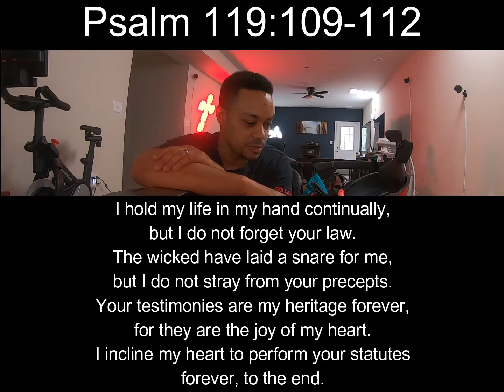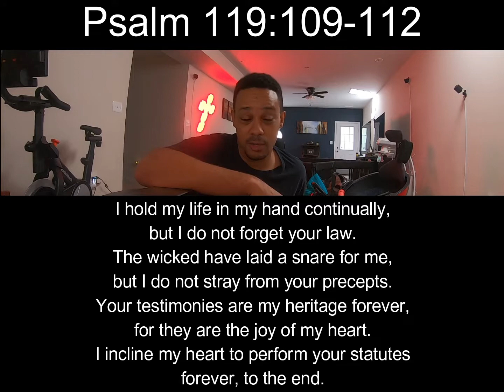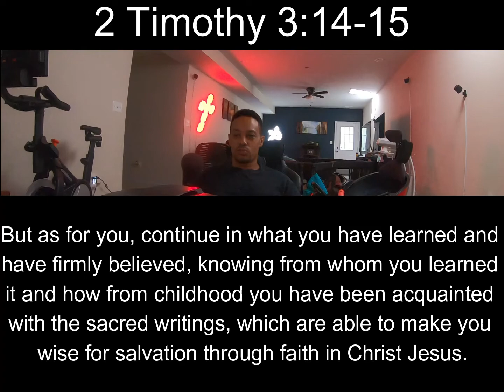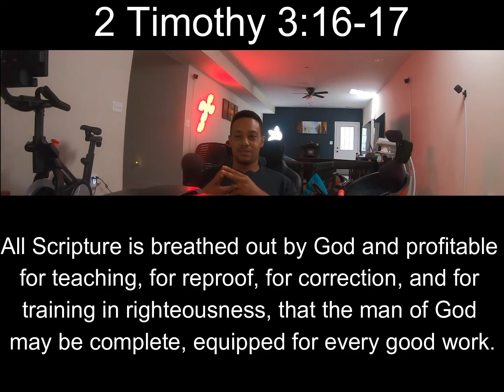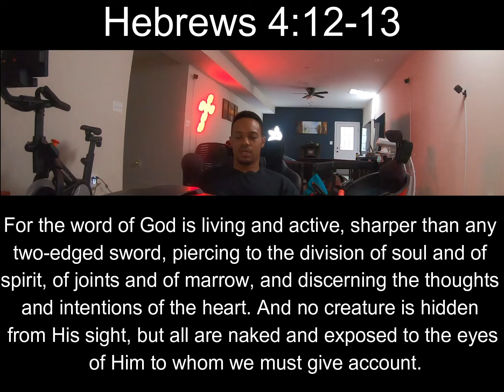No better GPS than the Word; Verse of the Day: #237- Psalm 119:105